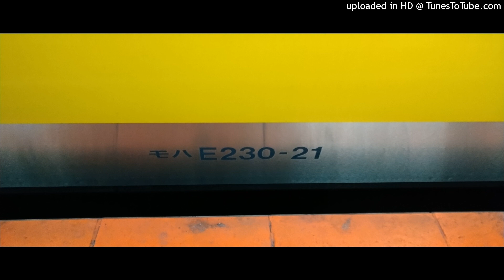モハE230-21三鷹→中野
MOHA E230-21 Mitaka to Nakano

2023/2/18*